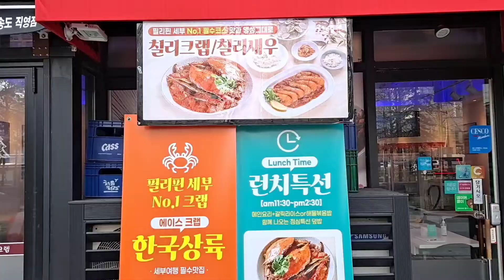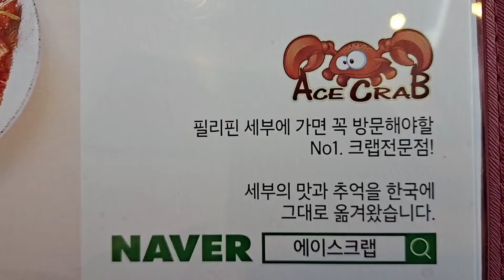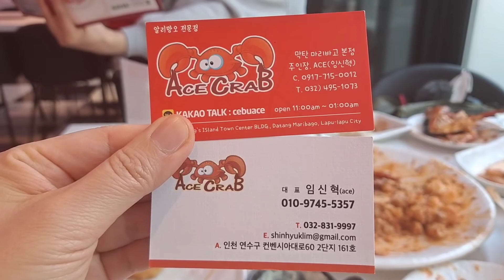칠리크랩/송도에이스크랩/세부맛집/송도맛집/chili crab/feel the Philippines in Incheon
한국에 있는 맛있는 음식을 찾아 다니는 유튜브 채널입니다.

It is a YouTube channel that looks for delicious food in Korea.

Name: 에이스 크랩
Ace Crab

Address: 인천광역시 연수구 송도동 컨벤시아대로 60 161호
Room 60161, Convensia-daero, Songdo-dong, Yeonsu-gu, Incheon